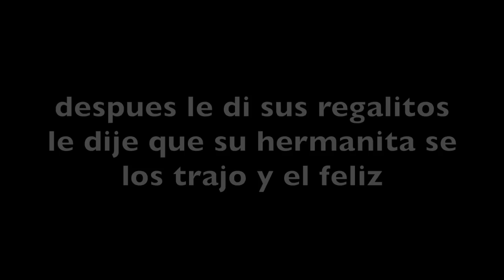Nos dieron de alta 🏥 Liam conoce a su hermanita por primera vez | Mariana Vlogz